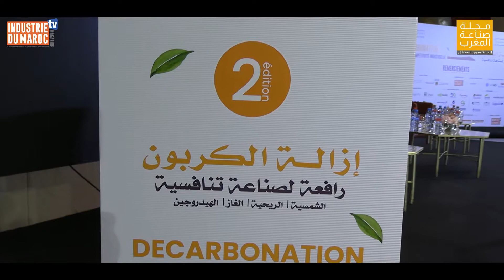Déclaration de M. Hicham EL ABID, Forum International des Energies de l'Industrie 2022